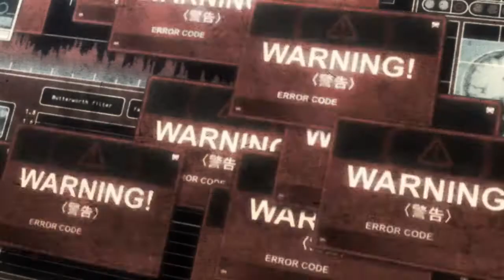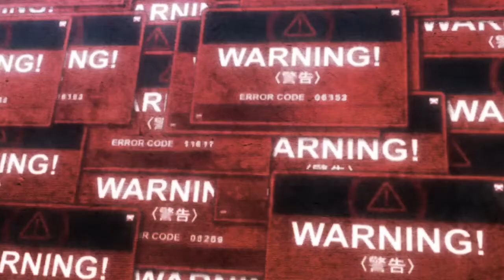K!lljoy - savior (ft vela)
a friend of a friend pulled up in my dms and said, hey you do vocals right?

thus savior was made

look forward to more work between K!lljoy and I in the future!

i have a discord! come live in vic’s basement!

and i have some music up here if soundcloud is more your forte :)